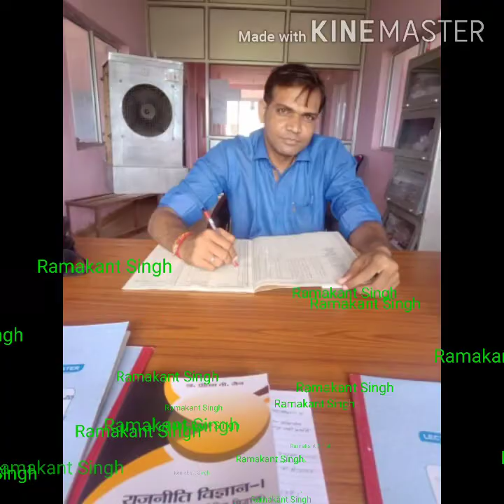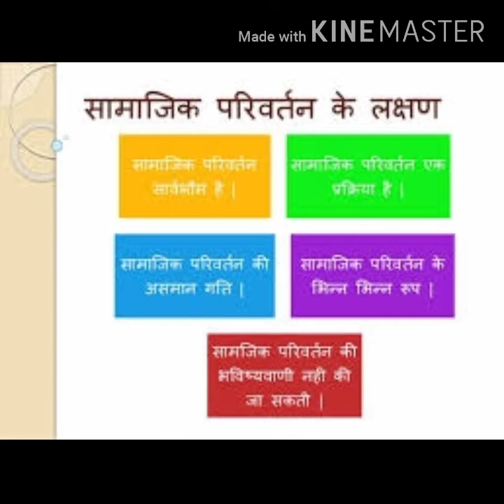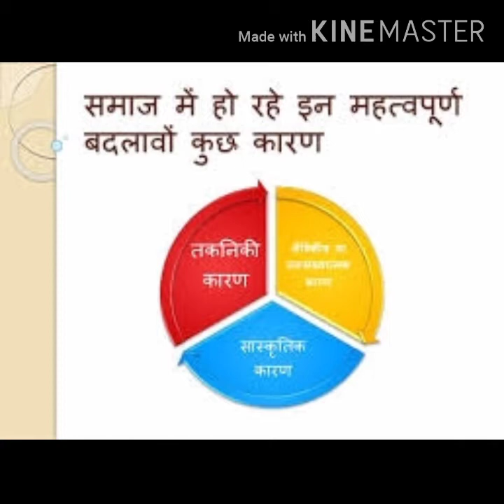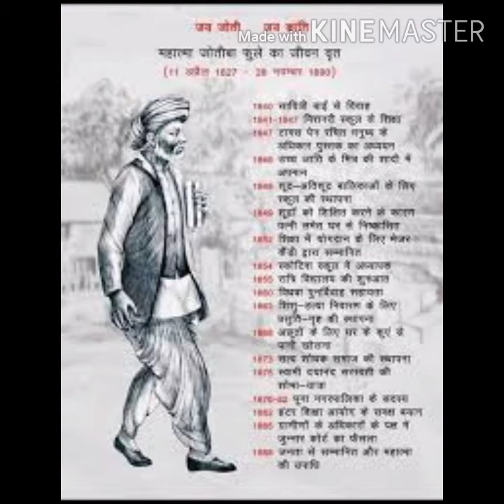भारत में सामाजिक रूपांतरण की मुख्य प्रक्रियाएँ (पार्ट- 2)